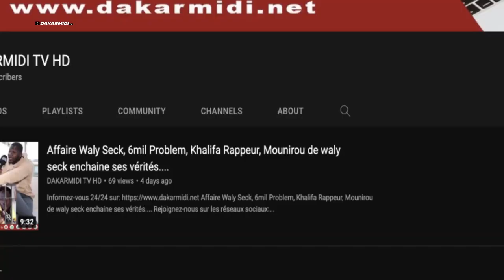Moussa SOW: " SONKO fait un NEMEKOU TAGGATO avant la prison et macky a droit a un 2eme quinquennat"